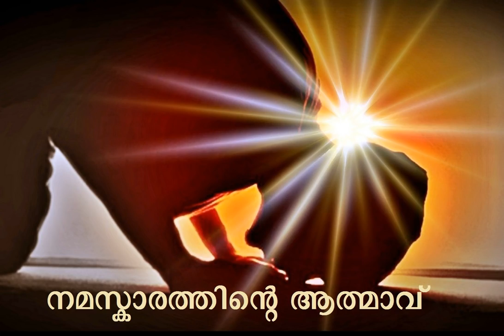നമസ്കാരത്തിന്റെ ആത്മാവ് (Soul of Salah)- Malayalam